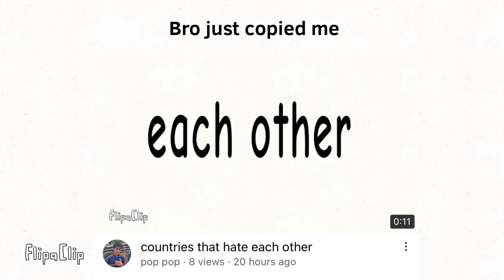Bro just copied me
Why
Also copied my when eas alarms 7 fan vid